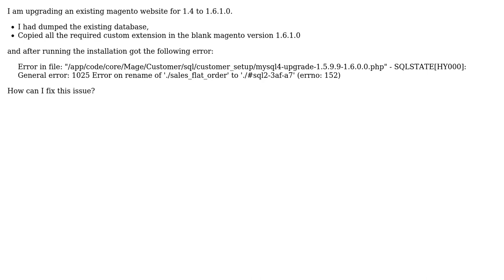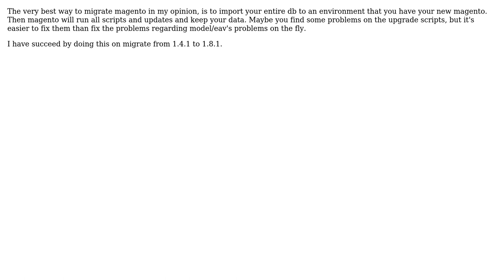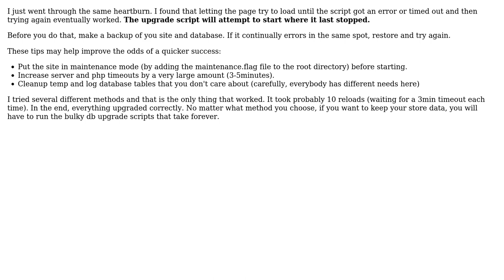Magento - Upgrade website 1.4 to 1.6.1.0 issue (4 Solutions!!)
Magento - Upgrade website 1.4 to 1.6.1.0 issue

With thanks & praise to God, and with thanks to the many people who have made this project possible! | Content (except music & images) licensed under CC BY-SA | Music | Images & others | With thanks to user Ricardo Martins user Rabbit user MagDev user Jevgeni Smirnov user iJeep and the Stack Exchange Network Trademarks are property of their respective owners. You are responsible for your own actions.